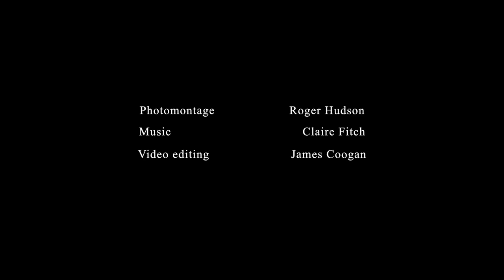Taking the Scissors to Society Video 1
Allowing the camera to investigate Roger Hudson's complex photomontages reveals a stunning kaleidoscope of patterns, shapes and colours and the subtlety of his political comment and humour.